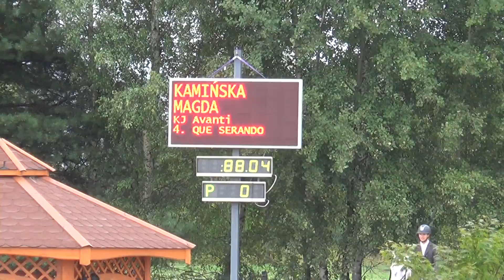Que Serando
Głogów Małopolski 2017
I nawrót GP- 0pkt.